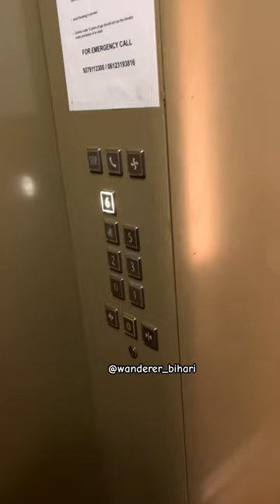Pind Balluchi Patna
Pind Balluchi
Saguna More Khagual Road
Near Samay Hospital
6th Floor Above Reliance Trends

It makes me more happier😁

My GEARS😍

Go Pro

Media Mod

Tripod for Gopro

Mic for Gopro

MY HELMET ⛑️

MY CAMERA 📷

CHIN STRAP 👇

My  MIC 🎤

TRIPOD for CAM

My MOBILE📱

My Rider Gloves 🧤

My Sun Protection Gloves 🧤